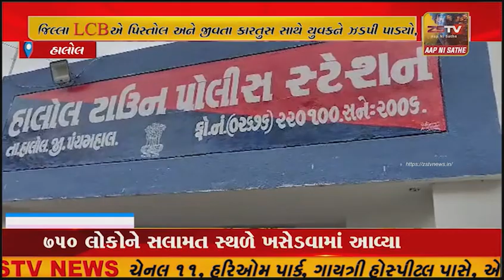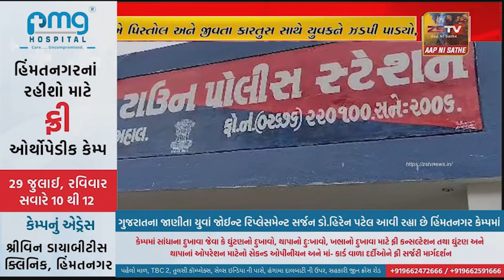હાલોલ માં પિસ્તોલ ઝડપાઇજિલ્લા LCBએ પિસ્તોલ અને જીવતા કારતુસ સાથે યુવકને ઝડપી પાડ્યો